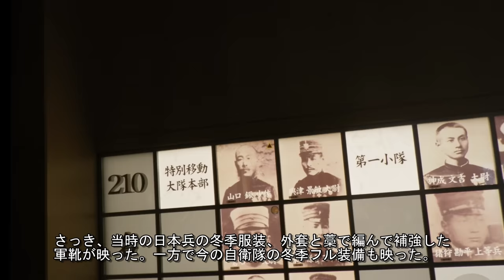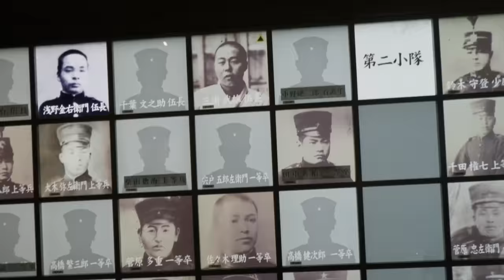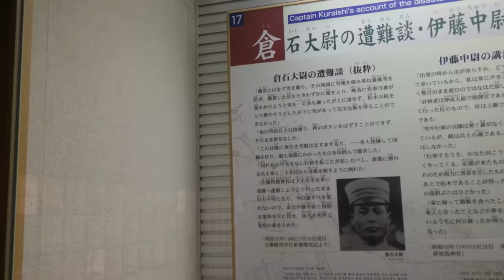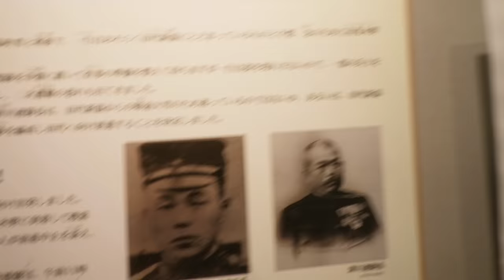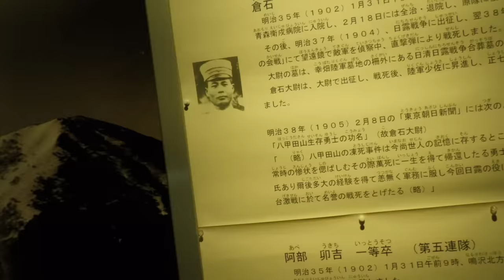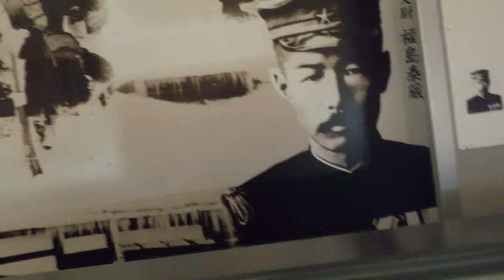【4K】青森市にある「八甲田山雪中行軍遭難資料館」に行ってきた。[Hakkoda Mountain Incident Museum] in Aomori City.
注意、BGMの音量が大きすぎるかもしれない！

映画「八甲田山」とその映画の原作になった新田次郎が書いた「八甲田山死の彷徨」という本で、八甲田山で青森歩兵第５連隊の兵隊が八甲田山で遭難して、１９９名が凍傷で亡くなったことは多くの日本人、特に青森県民ならよく知っているだろう。僕も小学生の時に父と一緒にテレビで「八甲田山」を見てから、この事件に凄く興味を持った。

それで、１２月１７日に青森市に日帰り旅行をした時に、「八甲田山雪中行軍遭難資料館」を見てきた。僕は子供の頃からこの遭難事件には興味があったから、別に真新しい事実とかは展示されてなかったが、明治時代の陸軍の防寒装備などを実際に見て、「こんな貧弱な防寒装備では遭難しても仕方がないな」とか思った。

八甲田山遭難事件の原因を２つあげるとすれば、天候が悪すぎたこと、青森隊指揮官の神成大尉、山口少佐共に青森県出身ではなかったので、冬の八甲田山の怖さを知らなかったことが挙げられる。映画「八甲田山」では田茂木野村で神成大尉（映画では神田）が案内人を雇おうとしたのを山口少佐（映画では山田）が追い返したと描かれてるが、神成大尉も「八甲田山の裾野を通って田代温泉まで２０キロだから案内人は必要ない」と言って断っている。ここには、「戦死を覚悟して御国のために勤務をしている軍人と民間人は違う」というような、軍人のプライドもあったようである。僕の八甲田山遭難事件の意見は動画内に字幕で書いた。

それで他の八甲田山に関する動画では、「引率をした将校たちが無能だったから、部下の兵隊は凍死してしまった」というようなことが書いてあるが、ああいう意見は新田次郎の書いた「八甲田山死の彷徨」と、映画「八甲田山」の描写をそのまま鵜呑みにしてる。新田次郎の書いた「八甲田山死の彷徨」はあくまでも歴史小説であり、史実にかなりのフィクションを盛っている。私は絶対に引率をした将校たちが無能だったとは思わない。神成大尉も山口少佐も無能だったのなら、当時の日本陸軍将校のほとんどが無能になってしまう。司馬遼太郎の書いた「坂の上の雲」も全く同じで、乃木大将と第三軍司令部は無能ではなかった。嘘が混じっている歴史小説に書いてあることを真に受けないようにしなければならない。

Attention The sound of BGM is meybe too louder!

From Wikipedia in English.

The Hakkōda Mountains incident occurred on January 23, 1902, when a group of Imperial Japanese Army soldiers became lost in a blizzard on the Hakkōda Mountains in Aomori Prefecture in northern Honshu, Japan, en route to Tashiro Hot Spring located in the Hakkōda Mountains. The 199 deaths during a single ascent make it the most lethal disaster in the modern history of mountain climbing.

Training in movement during winter conditions was deemed necessary in light of a potential war with Russia, so a wintertime crossing of the Hakkōda Mountains was planned. The 210-man unit that made the march into the Hakkōda Mountains in the snow was selected from Fifth Infantry Regiment.

The unit set out from Aomori at 6:55 AM on January 23, 1902. Their objective was Tashiro Hot Spring located 20 kilometres (12 mi) away in the Hakkōda Mountains. At 4:00 PM, the unit reached the summit of Umatateba, which was only four kilometers from the first day's objective, Tashiro Hot Spring, but the weather changed suddenly, and they were struck by a severe blizzard. In the midst of the deep snow and blizzard, the soldiers wandered the northeast slope of the Hakkōda Mountains for several days, with 193 of the 210 men freezing to death en route. A further six died within two months after rescue. Eight out of 11 survivors had to have limbs amputated due to frostbite.

Recently manyJapanese especially young people don’t know this desaster. But if they watch movie [Mount Hakkoda], whih was produced in 1977, even young people are very much surprised. In this movie, the main cast is Ken Takakura who appeared Holywood movies many times, such as [Black Rain], [Mr. Baseball] and [Yakuza]. He is as famous as Toshiro Mifune and Takeshi Kitano in Japan.